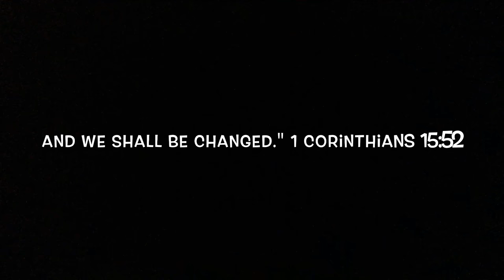If you're a little discouraged, watch this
Don't believe in miracles? You will have to after you see this...